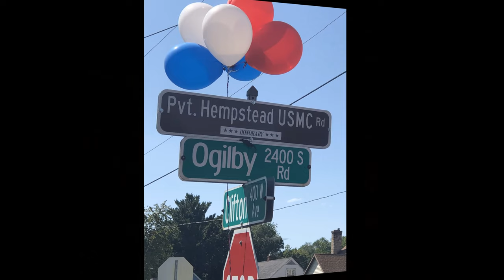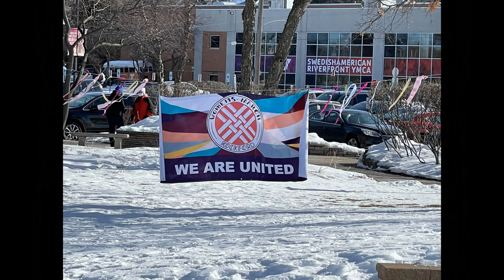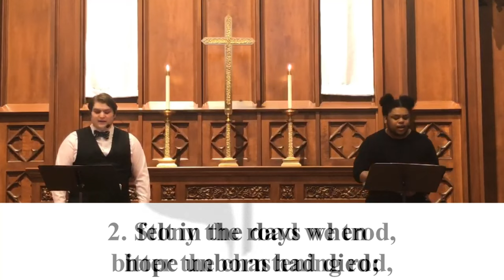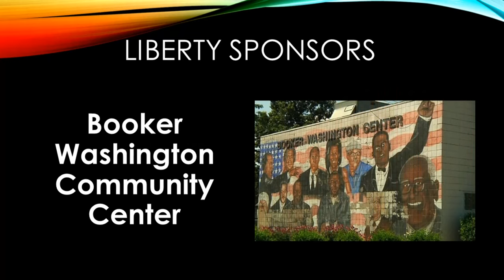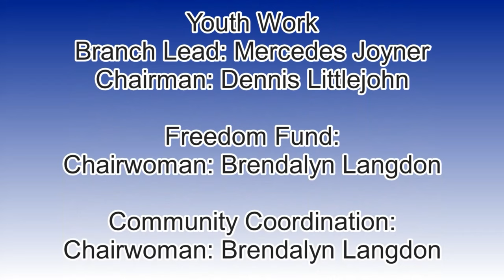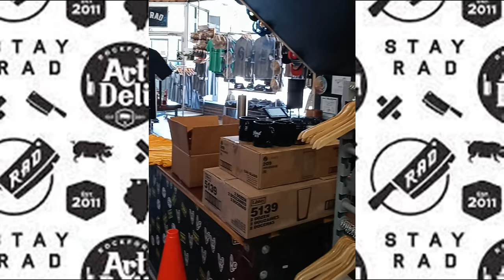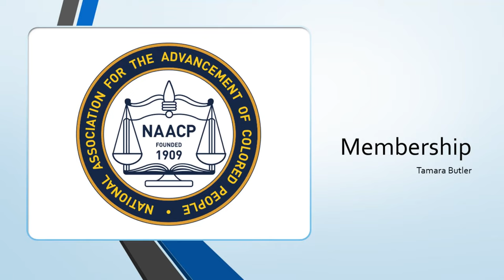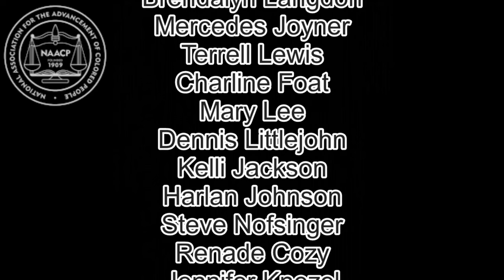NAACP 2021 Virtual Freedom Fund Award Presentation and Auction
Bidding for the auction begins at the start of the video and closes at the end of the ceremony 6/6/2021